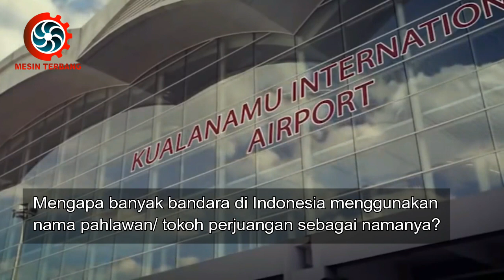Ini Alasannya, Mengapa Nama Bandara di Indonesia Pakai Nama Pahlawan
Bandara Soekarno Hatta, bandara Ngurah Rai, dan bandara Pattimura adalah 3 dari sekian banyak bandara di Indonesia yang menggunakan nama pahlawan atau nama tokoh perjuangan sebagai namanya. Sekitar 85% bandara di Indonesia menggunakan nama pahlawan atau nama tokoh perjuangan sebagai namanya.

Pemilihan nama untuk sebuah bandara sepenuhnya menjadi wewenang pemerintah daerah dengan mempertimbangkan keunikan yang dimiliki oleh daerahnya. Berdasarkan peraturan menteri perhubungan no 39 tahun 2019 tentang tatanan kebandarudaraan nasional. Ada 4 kategori nama yang dapat digunakan sebagai nama untuk sebuah bandara, yaitu:
1. Nama pahlawan atau tokoh perjuangan, seperti yang digunakan pada Bandara Pattimura dan Bandara Halim Perdana Kusuma.
2. Nama tokoh adat atau tokoh pemerintahan yang berjasa, seperti yang digunakan pada Bandara Sultan Iskandar Muda, Bandara Sultan Hasanuddin, dan Bandara Hang Nadim.
3. Nama tempat yang memiliki nilai filosofi mendalam bagi masyarakatnya, seperti yang digunakan pada Bandara Kuala Namu.
4. Nama/ istilah yang mewakili keunikan suatu daerah, seperti yang digunakan pada Bandara Minangkabau.

Sehingga dapat disimpulkan bahwa penggunaan nama pahlawan atau tokoh perjuangan sebagai nama bandara bukanlah sebuah kewajiban. Namun, itu merupakan sebuah pilihan yang diambil secara bijak melalui mekanisme musyawarah pemerintah daerah bersama dengan tokoh-tokoh masyarakatnya.

Adapun yang menjadi alasan mengapa banyak bandara di Indonesia menggunakan nama pahlawan atau tokoh perjuangan, tidak lain dan tidak bukan adalah sebagai bentuk penghormatan terhadap jasa pahlawan, serta untuk membangkitkan rasa patriotisme.